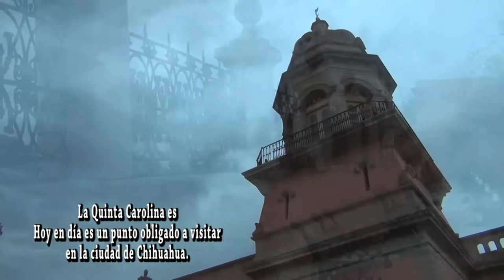Quinta Carolina: Historia Viva en la Arquitectura de Chihuahua Capital; Vívela